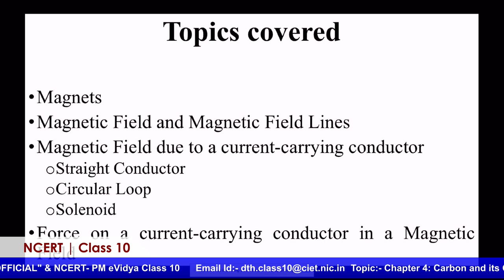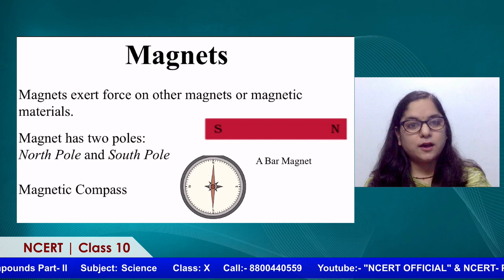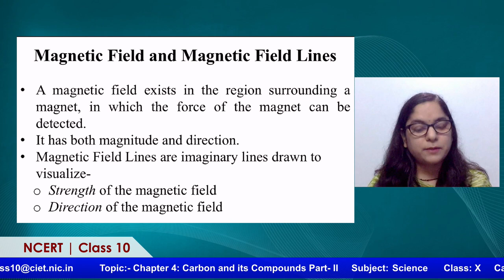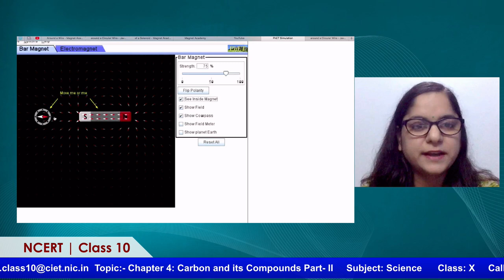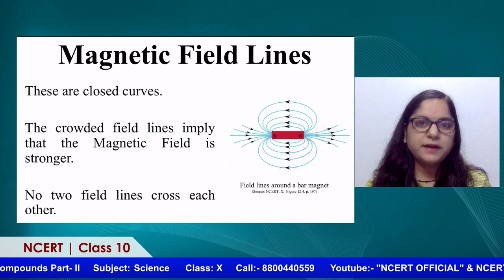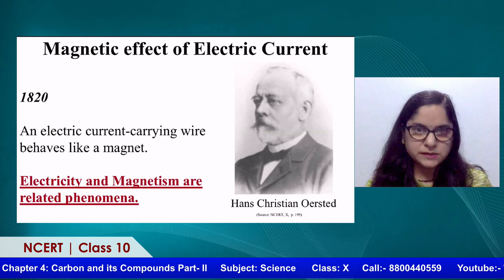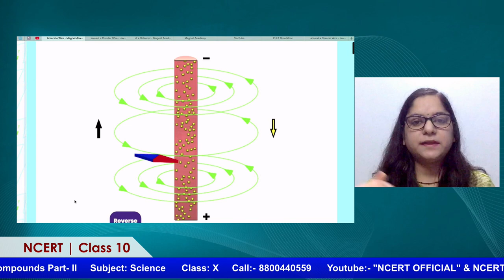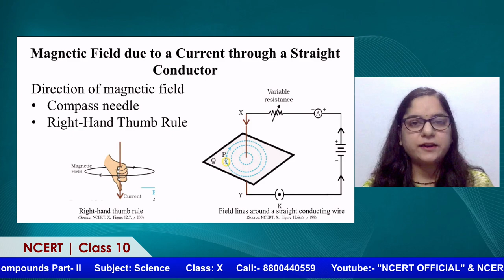Live Interaction on PMeVIDYA : Magnetic Effects of Electric Current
Sahyog Session
Mon-Fri                                             5-5.30pm

The programs can be viewed on:
1. DD Free dish channel #2022 to 2033 ( PM eVidya  Class 1 to  PM eVidya Class 12)
2. Zee Dish TV Channel #950
3. Jio TV App
4. ‘NCERT OFFICIAL’ YouTube Channel